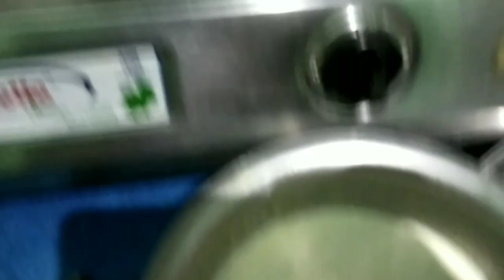2bhk flat नया घर देखोगे नहीं Sifting के लिए पैकिंग शुरू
All the product I love to use.The information provided on the channel is for general purpose only and should not be considered as professional or medical Practitioner so always sure you conselt a professional in case of need.we always try to keep our channel and content updated but we cannot guarantee it the information provided in these video should not be considered as a substitute for prescription suggested by local beauty,diet, health care, professional viewers and subjected effect, illness,any health or skin care problems caused due to the use of our content, information or anything related to this .
THANKU